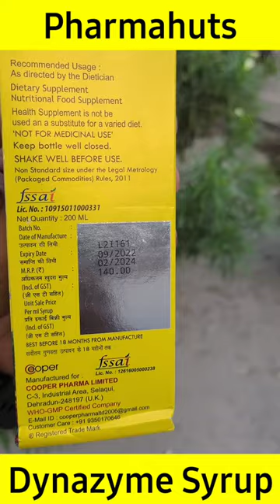Best syrup for Digestion | Treatment of Gas and Blotting | Dynazyme syrup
In this video you'll know about a digestive enzyme